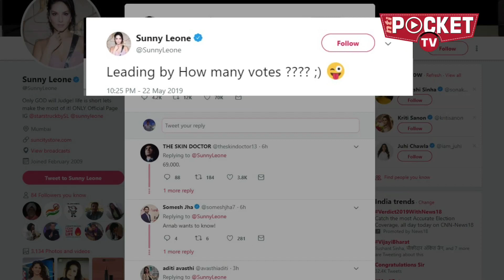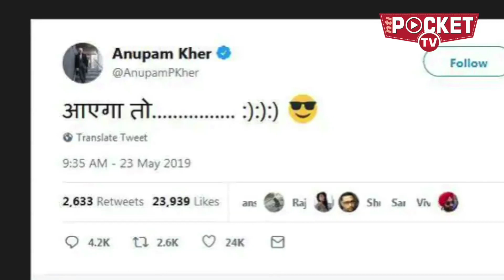What a joke! How accidentally Sunny Deol becomes Sunny Leone in Punjab Election?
लोकसभा चुनावों के परिणामों में मोदी की सुनामी आई... जिसमें पूरा विपक्ष तिनके की तरह बह गया... लेकिन इन चुनाव परिणाम की रिपोर्टिंग को लेकर भी कई मजेदार बातें हुईं. ऐसा ही एक मजेदार तब हुआ जब एक निजी चैनल में एंकर बॉलीवुड एक्टर सनी देओल को लेकर टिप्पड़ी कर रहे थे...